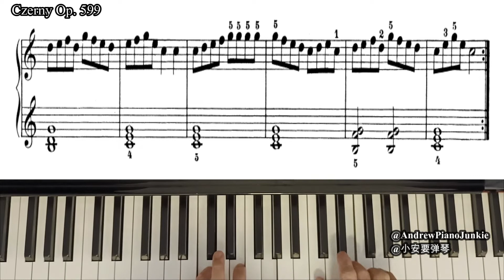No. 12 Exercise Czerny Op. 599 | 练习 12，车尔尼 作品599【Andrew Piano Junkie / 小安要弹琴】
Op. 599 is a popular collection of piano exercises among teachers & students. Though I personally don't think it serves much progressive improvement purpose, but if selected carefully, some exercises do help in tackling certain technical aspects. A collection which is suitable for beginners & intermediate students.
作品 599 是深受师生欢迎的练习曲。虽然其练习毫无进阶式的安排（这也是我个人不常用这本练习曲的缘故）。但如果选择得当，个别练习曲可帮助学生攻克某技术上问题。